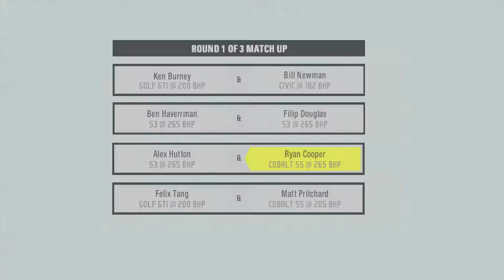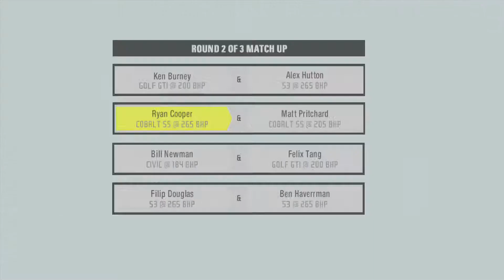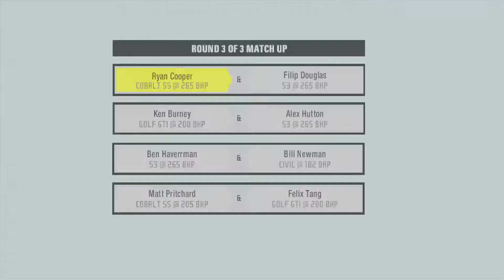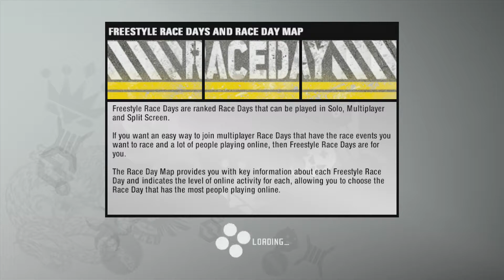nfs prostreet ep 2